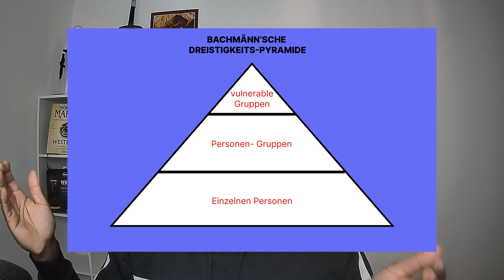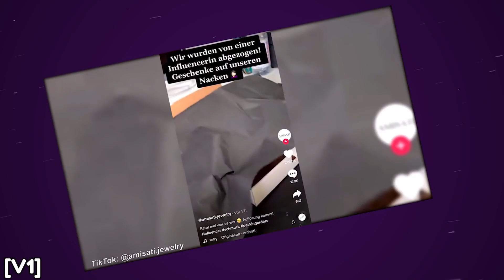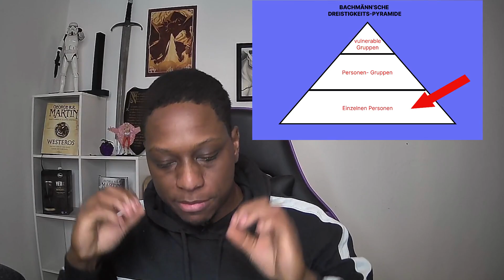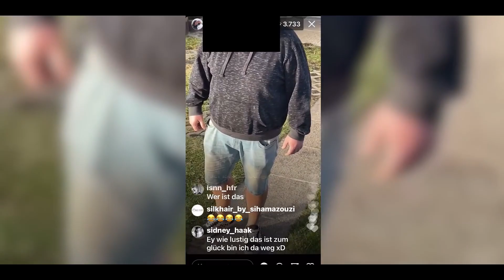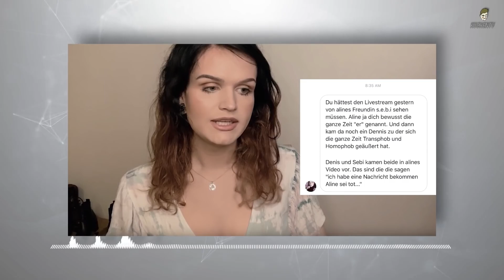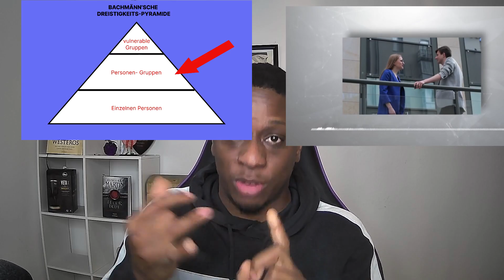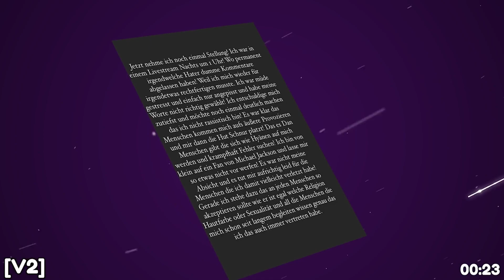Warum Aline Bachmann (zu recht) gehasst wird! - Part 1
Mein Mirco